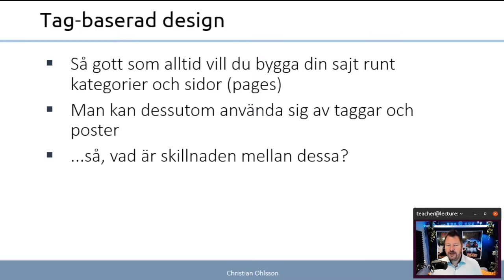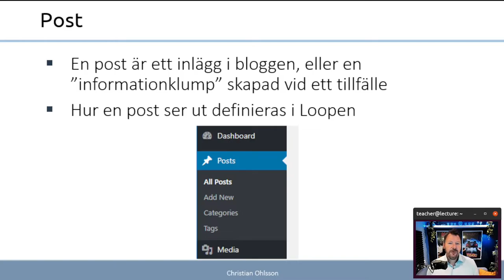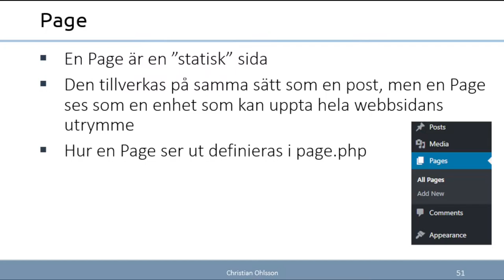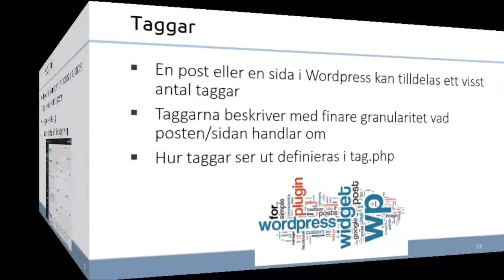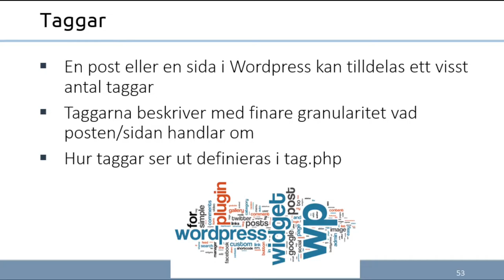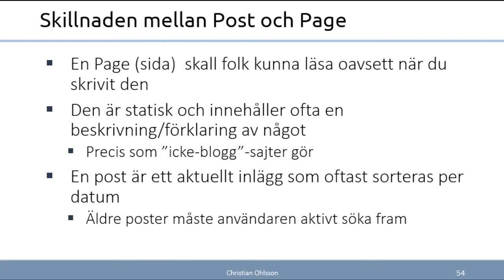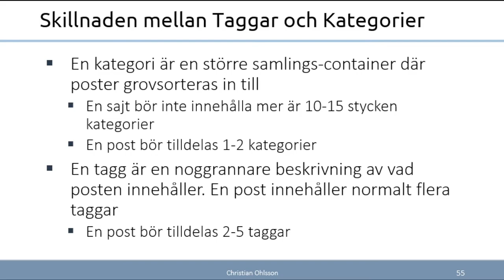CMS 2022 1.9 Informationshantering